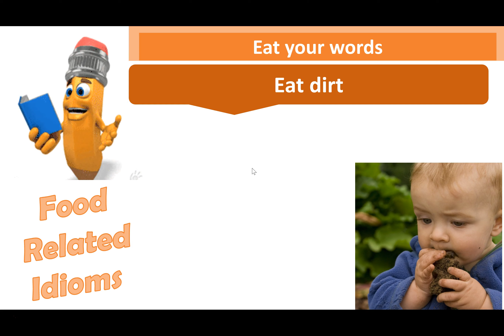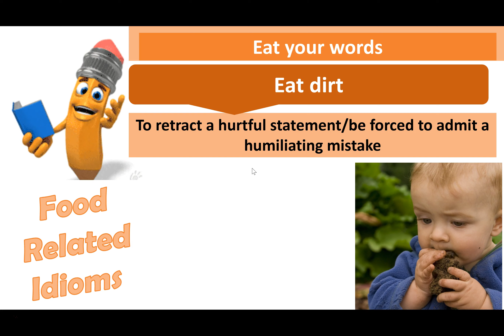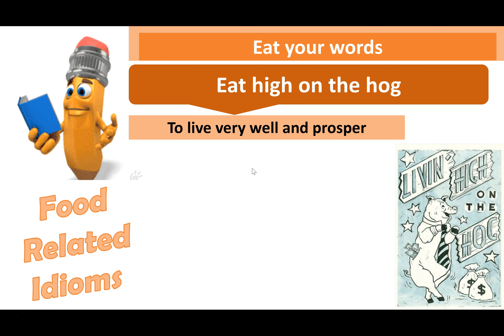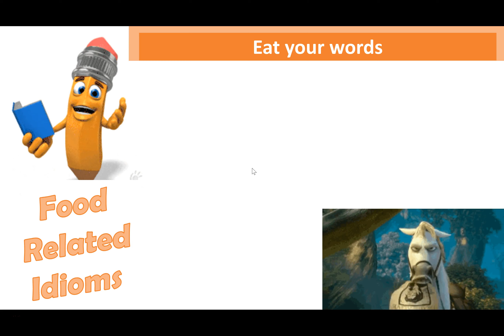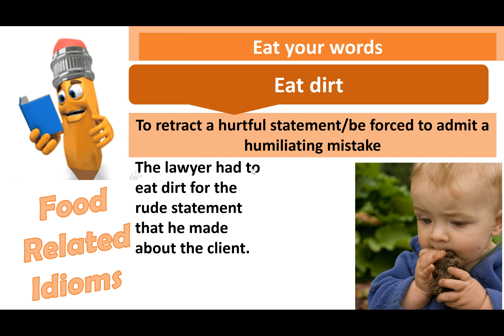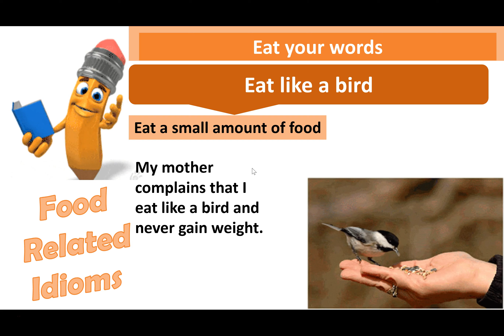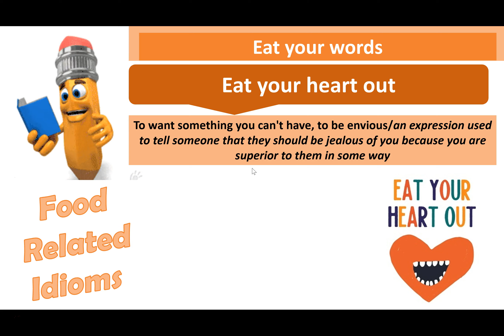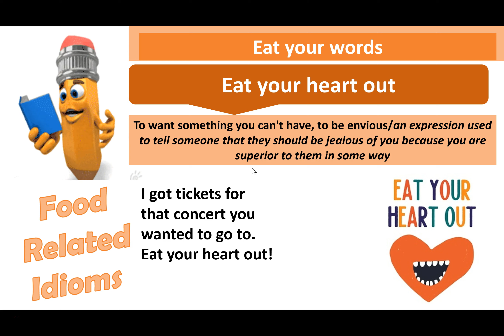Food Related Idioms with Meaning | Part 9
For more videos index, notes etc visit website
eduattack.in
and join Telegram Channel For CA Foundation Free Lectures

Book Link:

We provide best online CA Courses, in which CA FOUNDATION FREE ONLINE CLASSES by CS Puja Shree Agarwal. She provides free online CA Courses. This playlist includes  CA ONLINE CLASSES for CA FOUNDATION BUSINESS CORRESPONDENCE AND REPORTING.

These Video Lectures for CONCEPT OF BUSINESS CORRESPONDENCE AND REPORTING are as per latest ICAI New Syllabus and will cover Full Chartered Accountant Course Online with use of PPTs and Live Examples. These videos are enough for complete understanding of concept and will let you to score excellent marks in your exams. Eduattack is best platform for CA Online Classes.
1. Chapter-wise MCQs
2. Model Test Paper (Solved via video lectures)
3. Practice Paper (Solved via video lectures)
4. Quiz for self-practice

It is helpful for CA FOUNDATION CLASSES and CA FOUNDATION REVISION. All CA ONLINE CLASSES of BUSINESS CORRESPONDENCE AND REPORTING are covered here. It includes CA FOUNDATION LECTURES of  CS Puja Shree Agarwal. CS AIR All India Rank Provider.